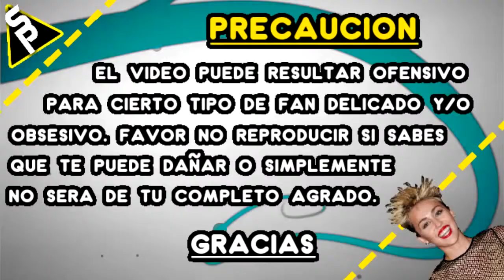Gané Yo Katy Perry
Este es mi primer video. espero que les gusten.